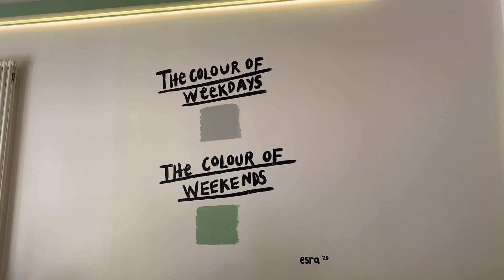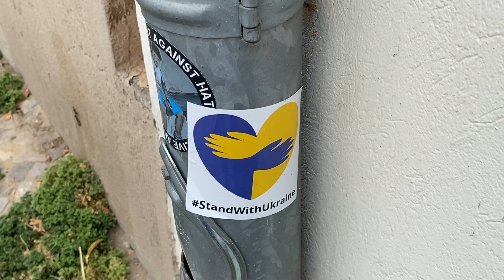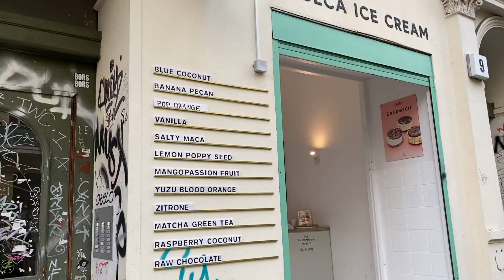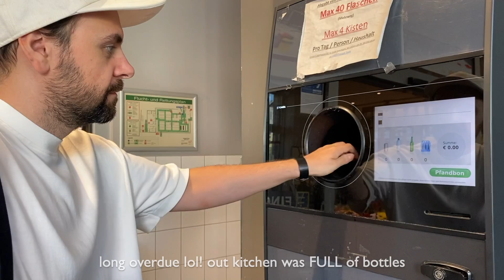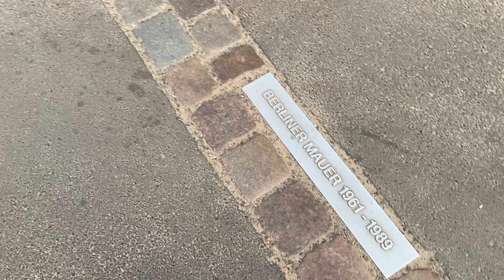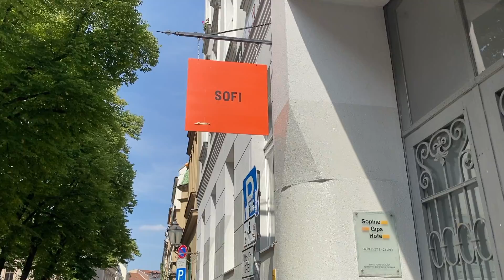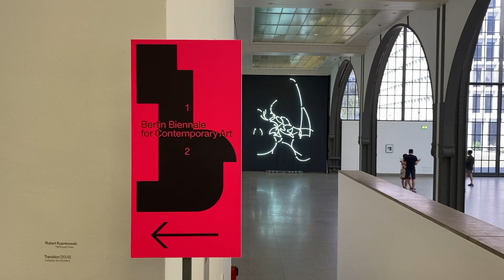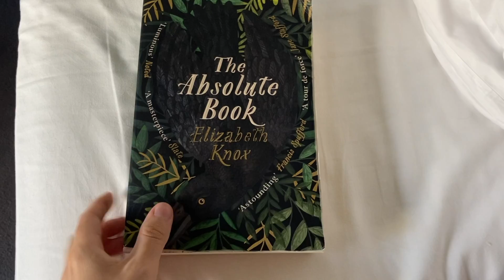Berlin diaries I museums, eating out, exploring the city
Hey guys, here's another Berlin vlog! In the video, we continue our slow tourism life in the city - working and going out in the evenings, visiting museums and enjoying walks around different areas of Berlin.